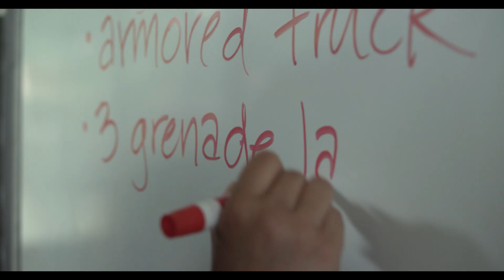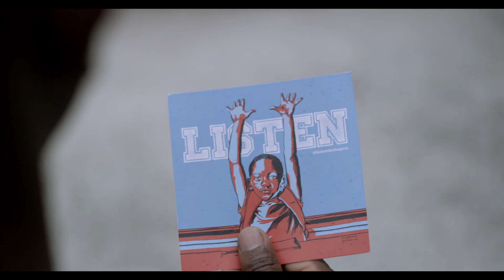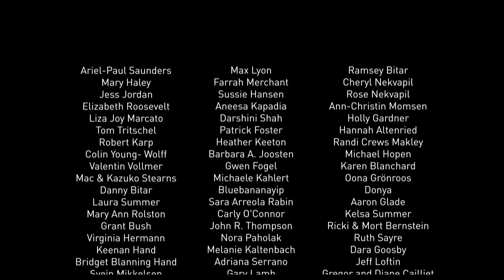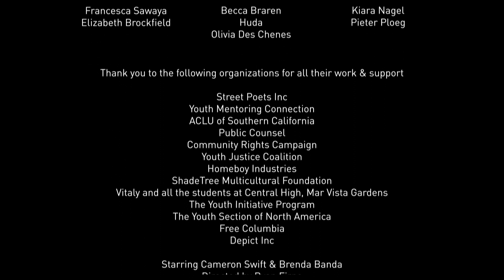MATRE - LISTEN (w/ EMBASSY LIVE) - OFFICIAL MUSIC VIDEO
Song from forthcoming Matre mixtape
Social Media @ Matre Music

Directed by Ryan Firpo
Produced by Walter Martinez
Edited by Josiah Stein
Script by Walter Martinez & Matre
Cinematography: Michael Booth
Original Artwork by Ganzeer

Song produced by Joe Lonnberg @ YGS Life (w/ 21 Production), Rick Ellis & Matre

Big thanks to all of our Kickstarter backers who made this project possible! And to all the youth who inspired it. Thanks to Vitaly and the students at Central High, Mar Vista Gardens, and to all the organizations who came together to help send this message: The ACLU of Southern California, Street Poets Inc, Youth Mentoring Connection, ShadeTree Multicultural Foundation, Community Rights Campaign, Youth Justice Coalition and Homeboy Industries.

About the Project:

"Listen" was written as a response to the news that L.A. Unified School District police received military weapons from the Department of Defense, via the 1033 program.

This video is being released in collaboration with the StudentsNotSuspects campaign to call attention to the militarization of local and school police and to the rampant profiling of youth in communities of color. It is intended as a call to action, demanding that we listen to young people, honor both their gifts and wounds, and make a cultural shift towards restorative and transformative justice, and away from profiling and criminalization.

A collaboration with the Embassy Live collective, the "Listen" song inspired a group of filmmakers, artists and activists to join forces to make this video. Funded by the support of more then two hundred Kickstarter backers, the video’s shoot brought together a number of L.A.'s social justice & youth justice organizations, and community members from around the city, gathering together to help send this message.

Direct actions and continuous programming around these issues are being organized by several of the organizations mentioned above (and many others) and will be posted on the

These are critical and urgent issues that affect youth every day, not only in L.A., but across the U.S. The "Listen" team welcomes folks to stay in touch and get involved...

Cast:
The Student – Cameron Swift
The Teacher – Brenda Banda
The Cop – Dennis Garr
Student Friend 1 – James Johnson
Student Friend 2 – Peterjohn Minto
Student Friend 3 – Daniel Leyva

Additional Students:
Arutyunyan Alla
Marie Sesha
Chris Andrews
Evan Greer
Devon Suraco
Edgar Sanchez
Jenae Jackson
Jessica Diggins
Kyler Victoria
Lakisha Berry
Natalie Merlino
Samantha Westervelt
Aonghus Yang
Roy Dennis

Dancers - Luminary Tribe and Daniel Leyva (aka Alchemy)

Crew:
1st AD – Devin Murphy
Project Manager – Nicholas Rolston
Project Coordinator – Matthew Ellis Siltala
2nd Unit Director - Ryan Moser
Art Director - Christopher Woods
Art Department - Yuma Lynch & Ramon Silva
Wardrobe - Nery Madrid
Makeup Artist - Rosie Lucia
Camera Operator - Tom Slack
Assistant Camera - Kyle Roberts
Assistant Camera - Allan Chavarria
Gaffer - Dain Fuentes
Colorist - Tal
PA 1 - Gabriel Youngstrom
PA 2 - Alex Comas
PA 3 - Skye Sverdlin
Catering - Natascia Tornetta Mallin

Additional Motion Graphics by Theo Alexopolous

Special Thanks to Seth Jordan and Joshua Temkin

Song:
M.Sawaya (ASCAP) / J. Lönnberg (TEOSTO) / R. Ellis (SESAC)
Beat Composed by Joe Lonnberg @ YGS Life
Lyrics Composed by Matre
Additional Production by Rick Ellis & Matre
Additional Instruments by Rick Ellis
Additional Composition by Rick Ellis & John McGregor
Chorus Crowd: Marley, Cianan, Cuinn, Street Poets fam & YIP 3 Crew
Recorded & Mixed by Rick Ellis at Mama Dog Studios
Mastered by Noel “Deeskee” Demello